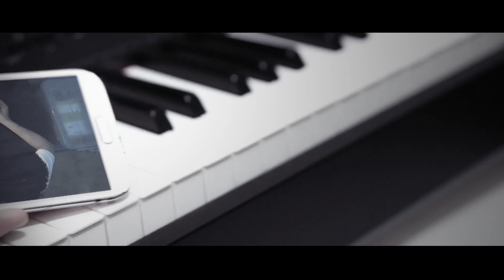Screen replacement using After Effect